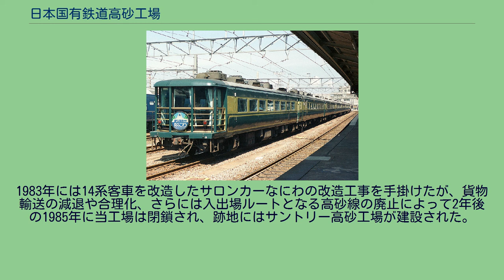日本国有鉄道高砂工場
高砂工場（たかさごこうじょう）は、かつて兵庫県高砂市荒井町新浜に存在した日本国有鉄道（国鉄）の工場である。
高砂線高砂駅に接続しており、高砂線を介して車両の入出場を行っていた。
大阪鉄道管理局や天王寺鉄道管理局、岡山鉄道管理局に所属する気動車や客車、貨車の全般検査や要部検査などを担当した。
また、60系客車の鋼体化を含む車体の改造や修繕、部品製作のほかに西日本地域一帯の製材の主力工場でもあった。
1984年（昭和59年）に主要業務を終了させ、1985年（昭和60年）に鷹取工場に統合された。
「高砂工」、「TS」 第二次世界大戦末期、空襲により甚大な被害を受けた鷹取工機部は、終戦後の復興に際して早急なる車両復旧の必要性に直面した。
しかし、空襲により客貨車職場は全滅に近い被害を受けていたことから、部外工場の転用を行うこととした。
山陽本線沿線で明石以西に点在する工場借り上げを模索したものの進展せず、加古郡荒井村の大阪陸軍造兵廟播磨製造所が無傷で残っていることに注目、運輸省の工場として転用することとなった。
そして、1946年1月20日に鷹取工機部高砂分工場として発足した。
工場としての機能を果たすべく整備作業を行うのと同時並行で、広大な土地を生かして終戦直後の食糧事情改善のために荒井増産場を設置したり、製鋼設備を生かして廃兵器作業を行うとともに、播磨製造所の人員引き継ぎや鷹取工機部からの転入、新規採用者を迎え、1946年12月1日より貨車修繕作業が開始された。
しかし戦争での甚大な被害によって鷹取での車両整備が追い付かない現状から、1948年2月1日には鷹取から客車・気動車修繕作業を移管された。
ほぼ同時期には、木製客車の鋼体化改造や貨車改造（トキ900形のワム23000形化）も開始されている。
このほか、1948年4月から1951年3月にかけて、駅や機関区などに設置されている機械の保守を行う駅区機械修繕業務も鷹取から移管されていた。
もともと当工場は旧陸軍の工場施設を流用していたことから、敷地が広大すぎることや非効率な作業が問題視されていた。
そこで職場配置を見直し、効率的な作業を行えるように設備改良を行った。
この時発生した遊休地には鷹取工場の機能移転や電車検修設備の設置などが検討されたが不適当とされ、1963年までに神戸製鋼所や兵庫県開発公社に売却された。
戦後復興の進行と経済の発展に合わせ、1961年からは二等客車の室内整備工事や近代化工事、運用車種の変遷に伴い、当工場でも特急形気動車（キハ80系など）の修繕が開始され、北は青森、南は鹿児島と当工場の受持ち車両が広範囲に運用されていた。
特に特急形気動車については全国の52%の車両を受け持つまでに成長した。
また、工場内作業の集約による合理化を図るために製材工事の拡張を推し進め、西日本地区の6か所の工場（高砂・後藤・幡生・多度津・小倉・鹿児島）で行われていた製材工事を1964年10月までに当工場に集約した。
1983年には14系客車を改造したサロンカーなにわの改造工事を手掛けたが、貨物輸送の減退や合理化、さらには入出場ルートとなる高砂線の廃止によって2年後の1985年に当工場は閉鎖され、跡地にはサントリー高砂工場が建設された。